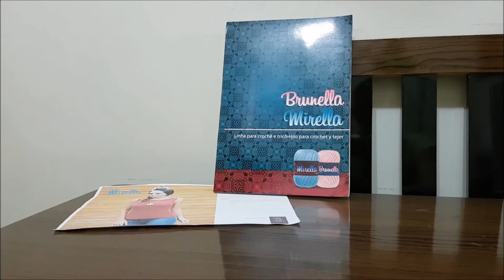Blusa com Losangos, Linha Mirella (09 - 2ª Variação do desenho)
Produção
Colaboração